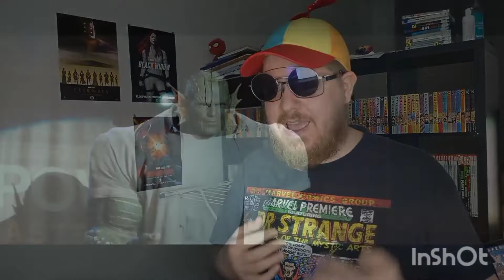Kuvakarju-arvostelu: She-Hulk: Attorney at Law — jakso 1x09 (sisältää SPOILEREITA)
Kaupallinen yhteistyö: Ugly Cookie.

Tällä kertaa Kevin Feige ja Marvel Studios tuo MCU:hun ensimmäisen todellisen puolen tunnin komediansa. Sarjassa asianajaja Jennifer Walters saa serkultansa Bruce Bannerilta Hulk-voimat. Haasteena onkin sitten löytää tasapaino arjen ja supersankaruuden väliltä. Sarjaa tähdittävät mm. Tatiana Maslany, Ginger Gonzaga, Jameela Jamil, Josh Segarra, Jon Bass ja Renee Elise Goldsberry. Sarjan pääkäsikirjoittajana toimii Jessica Gao ja Kat Coiro johtaa ohjaustiimiä. Gao kirjoitti yhdeksännen jakson, jonka ohjasi Kat Coiro. Vierastähtenä Charlie Cox (Daredevil), Mark Ruffalo, Tim Roth, sekä Benedict Wong.

She-Hulk ja Jennifer Walters -hahmot loi Stan Lee ja John Buscema.
Daredevil ja Matt Murdock -hahmot loi Stan Lee ja Bill Everett.
Hulk ja Bruce Banner -hahmot loi Stan Lee ja Jack Kirby.

Kuvakarju myös nimellä okuvakarju twitterissä, instagramissa ja tumblrissa.
Facebookissa myös ryhmä "Kuvakarjun kuvakaverit"